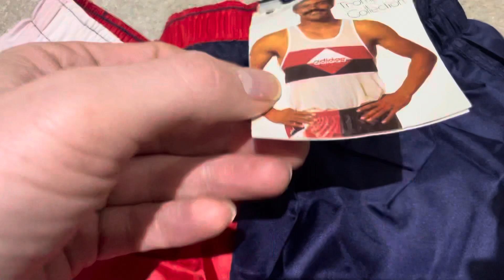New Daley Thompson vintage adidas sprinter shorts